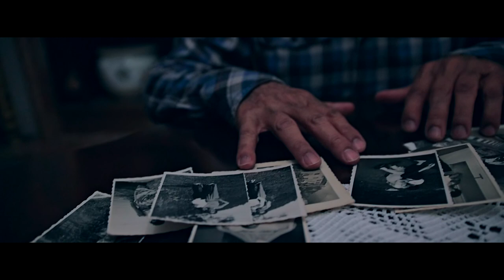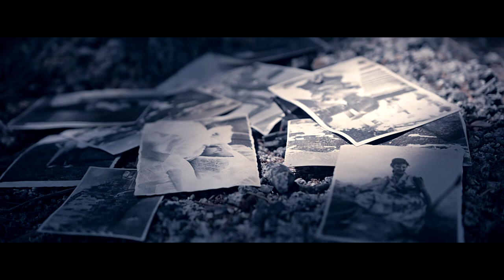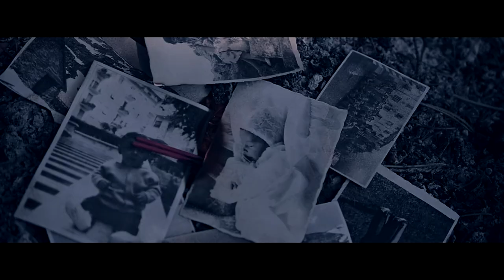THE END AT THE BEGINNING - "Dissipate" (Official Music Video)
Album: Revelations
Label: Famined Records

LYRICS:
Come back to our days
With or without your regrets, if you really cared
I betray my own feelings to find a reason to start again
It's not the same, and it will never be the same
When the flame chokes it will be just another

Farewell, forever without a grip to put my hand on
Make your eternal step, you'll be the one
Desired angel at the omen's door
Bring me your knowledge, bring the answers I've never had
No way to know what lies ahead
I'll see you in my dreams smiling to a shapeless contour
Cross the line, help me to find this peace so hard to conquer

I know how to swim and I need it to keep myself afloat
Are the waves that take me deeper, or it's just you?

I know that it's impossible to hold the smoke between the fingers
'Cause all that's part of ether is bound to dissipate
Should I miss you? Let me free,
Let me free!

Fade, my fears
Lead my soul

Snapchat: CaliberTV Learning guitar? Guitar Tricks has over 11,000 online video lessons.